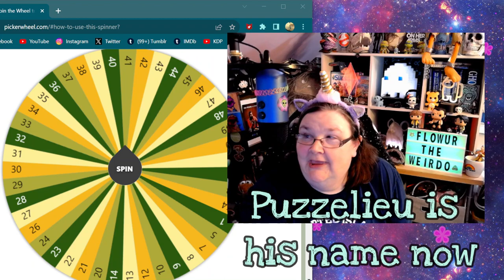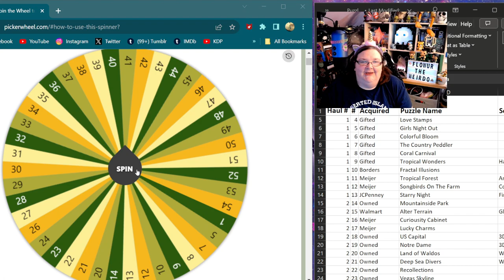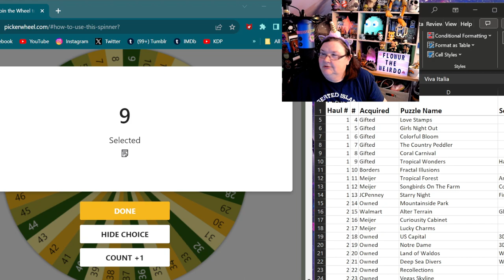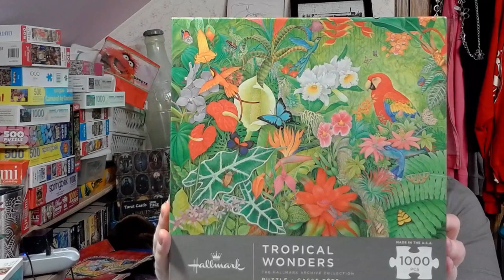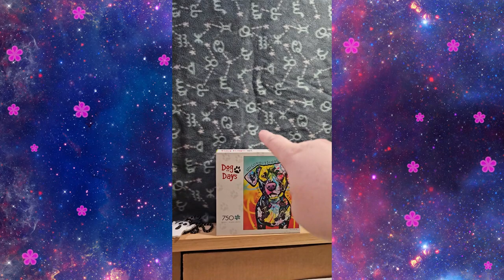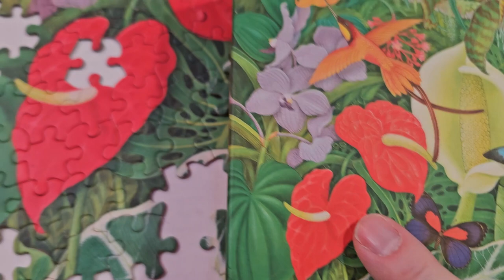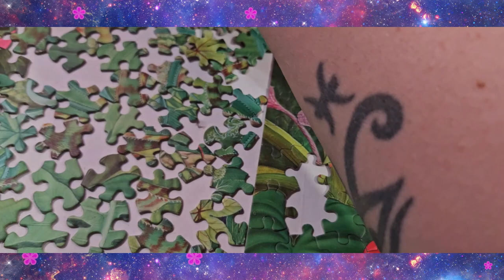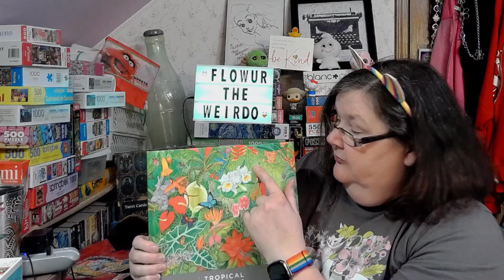Puzzle With Me: Tropical Wonders {Wheel of Puzzles}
Let's let the wheel choose my puzzle!
🧩Hallmark's Tropical Wonders🧩

Playing around with different filming styles. I think I like this way the most.
I hope you have fun puzzling along with me.

Hello! I'm Flowur the Puzzler aka @FlowurTheWeirdo  I'm new to solo puzzling. For some reason in my mind I always thought building puzzles was only a group activity. I've been building puzzles since I was very young. It's one of my favorite things to do. I'm working towards becoming a speed builder, but I think I have a long way to go.
I'm also a paranormal investigator and I'm thinking of ways to incorporate that into my videos. Maybe I could build a puzzle in a haunted house as a challenge. (Wait, my house is haunted so that's not much of a challenge. 🤣)

👽Remember to always stay weird because WEIRDOS RULE!!!👽

     For my Beasties: